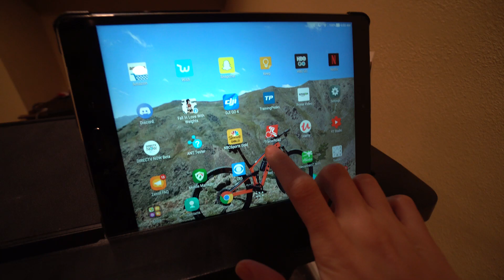FTP RAMP Test Results AFTER Four Weeks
It's time for another TrainerRoad FTP RAMP TEST! This time it's only been four weeks since the last, but how have the VO2max intervals changed my FTP?